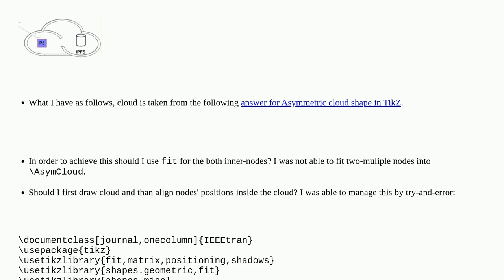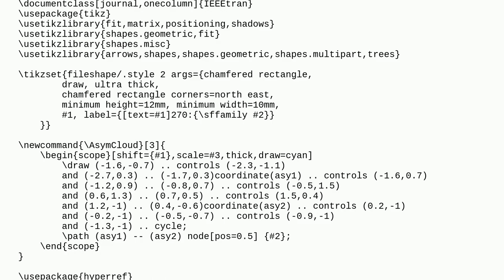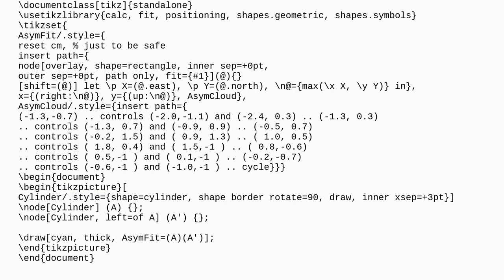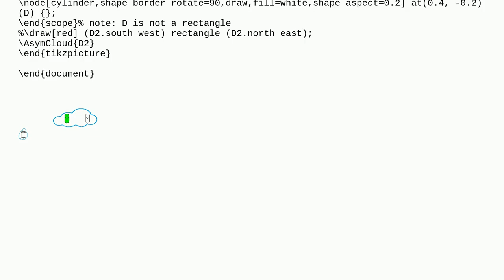Tex: How can I fit multiple nodes inside a cloud?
How can I fit multiple nodes inside a cloud?

A special thanks goes out to the community

  tikz-pgf cloud fit